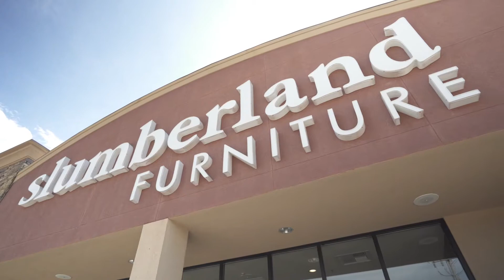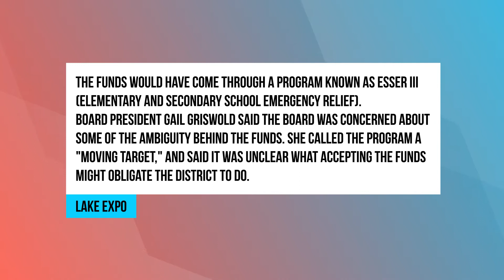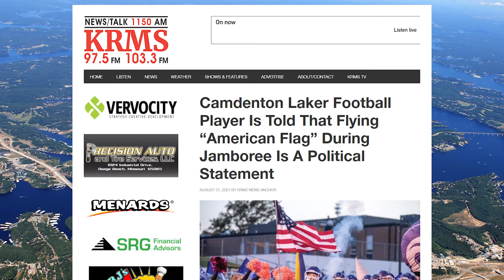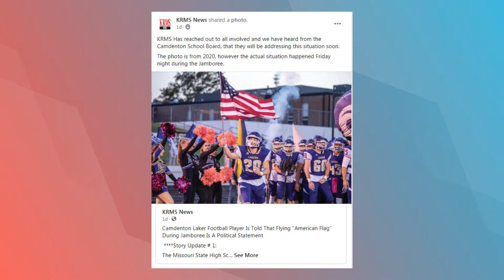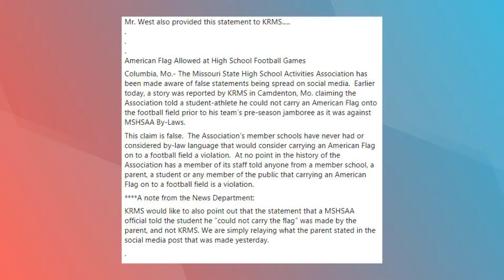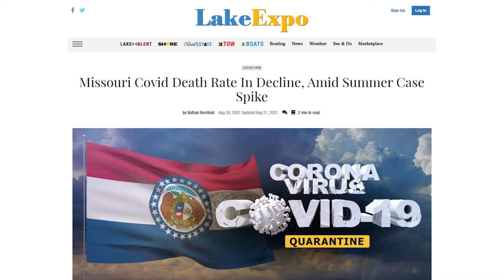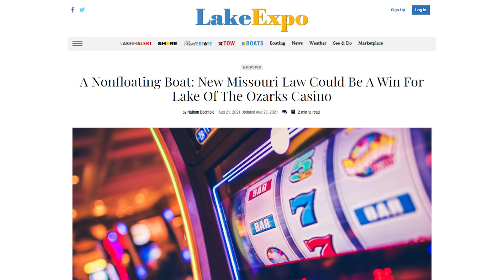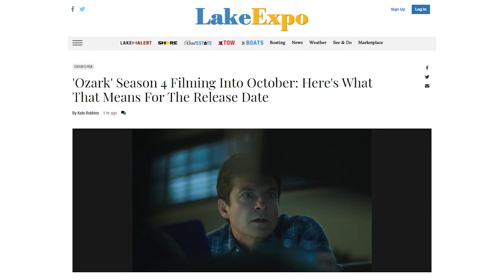Cup of Coffee with Will and Chirs August 25th, 2021